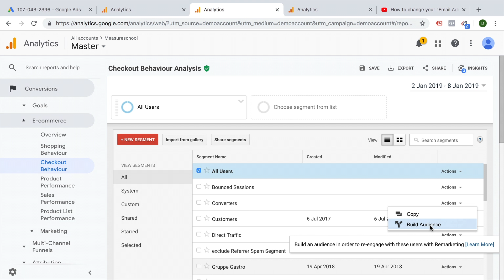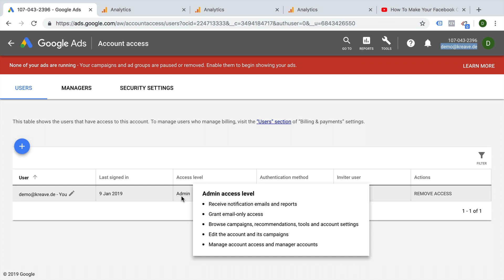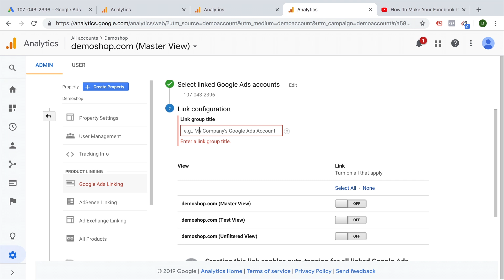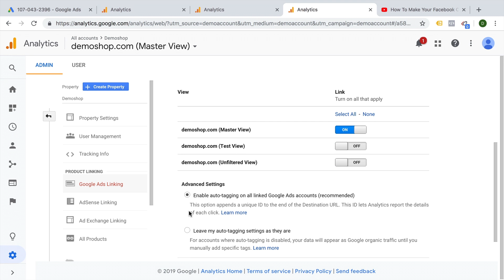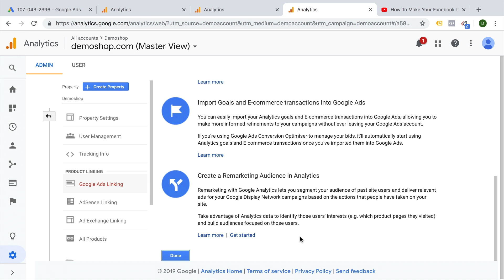How to link Google Ads to Google Analytics [Quick Tip]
Connection Google Ads to Google Analytics let’s you get better data in GA, let’s you built audiences directly from your custom segments and enables conversion tracking. Learn how you can connect Google Ads and Google Analytics with these quick and simple steps.

OUTLINE

00:00-Intro
01:31-How to Connect Your Google Ads Account to Your Google Analytics Account
01:33-Manage Logins
01:46-Check for the Right Access
01:50-Check for the Right Access on Google Ads
02:01-Check for the Right Access on Google Analytics
02:06-Google Ads Linking
04:04-Summary